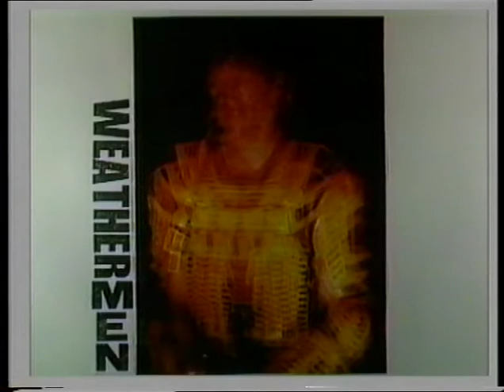ONRUST: Best concert photos The Netherlands 1989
Dutch photographers presenting their best concert photo's of 1989 .
Program: ONRUST broadcasted by VPRO television in 1989.